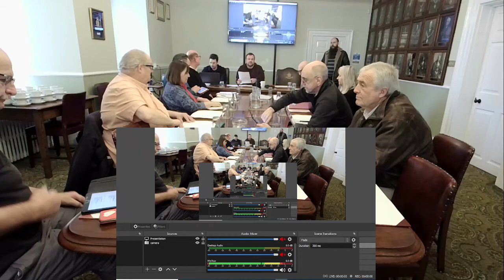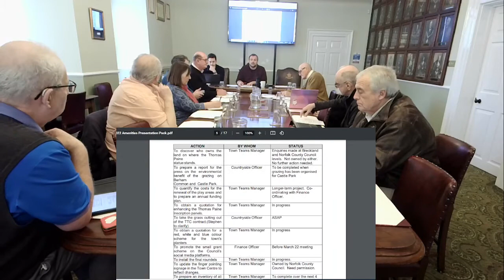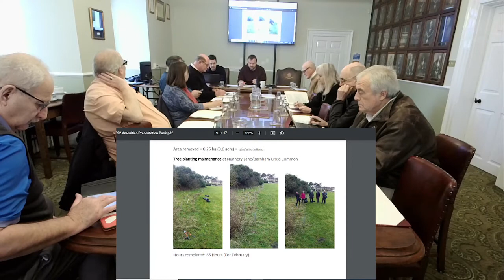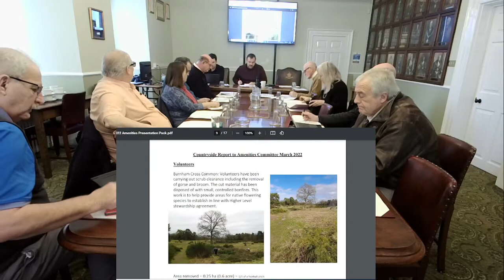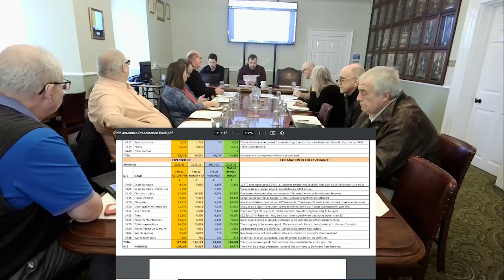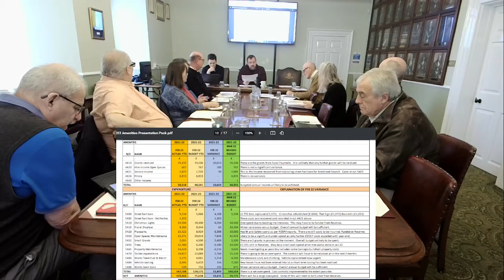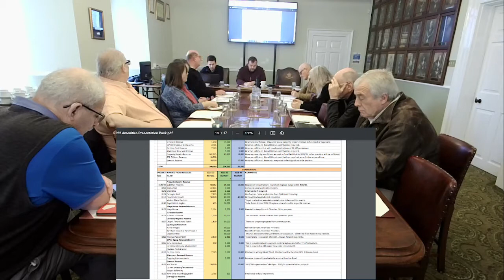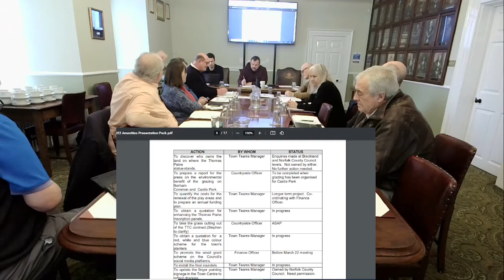Thetford Town Council Amenities Committee - February 2022